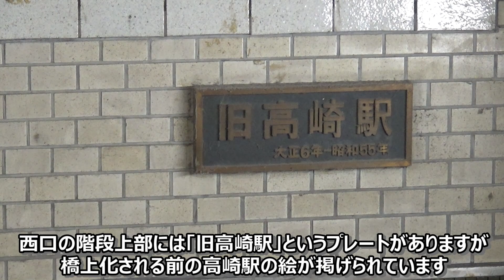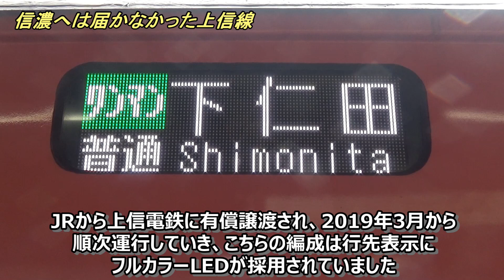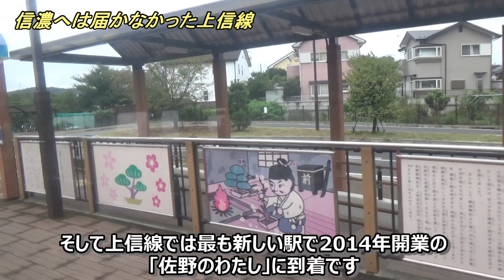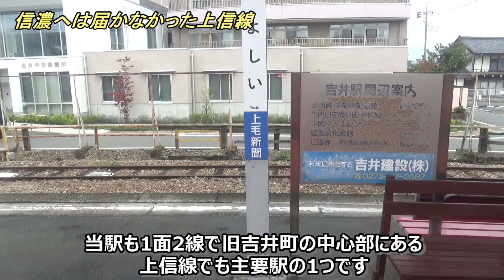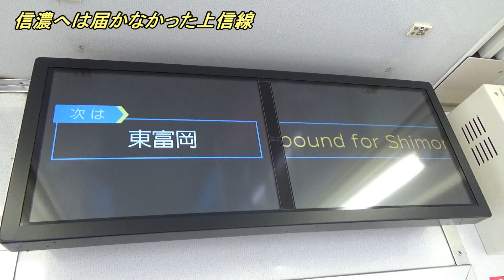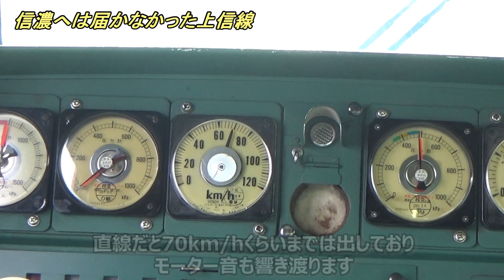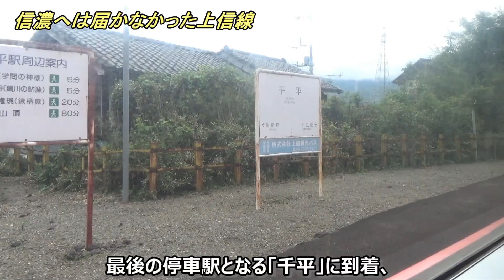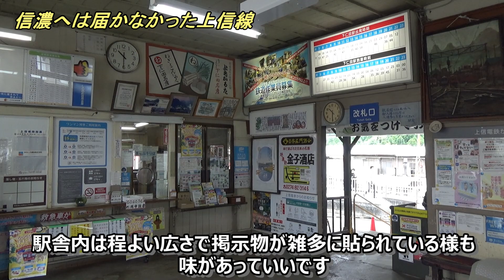【延伸失敗】信濃へは行けなかった悲運のローカル線（上信電鉄上信線）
高崎と下仁田を結ぶ33.7㎞の上信電鉄上信線という路線があります。
地方ローカル線にはよくある運賃高めな設定と走行中の揺れの激しさが特徴ですが、近年は富岡製糸場が世界遺産に登録された影響で地元民以外の観光客も多く訪れるようになりました。
一部新しい駅や車両もありますが、古き良き昭和の名残を色濃く残した沿線はかなり見所と言えます。
上野（こうずけ）と信濃（しなの）を結ぶ路線という意味でしたが、残念ながら信濃（現在の長野県）につながることはありませんでした。
そんな哀愁も漂う上信電鉄上信線を乗り通してきましたので、ぜひ最後までお楽しみください(^^)/